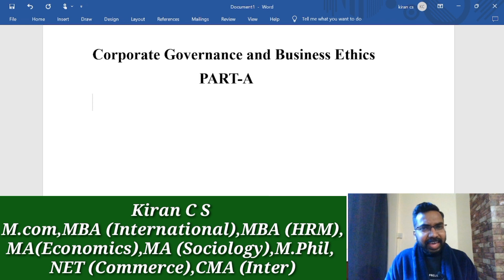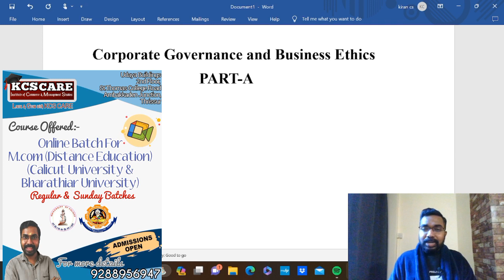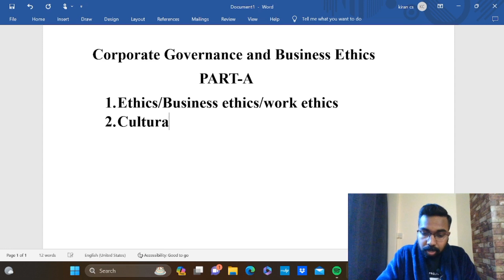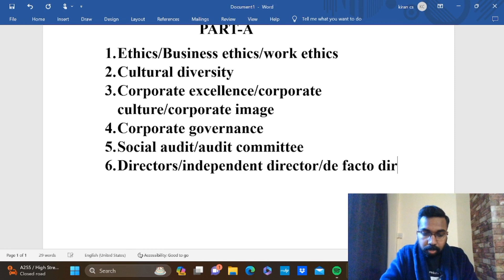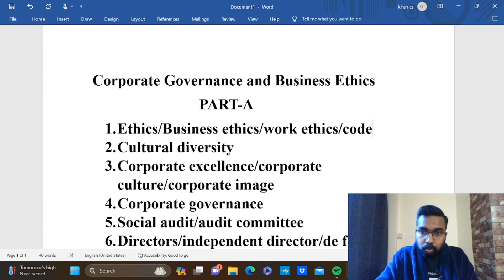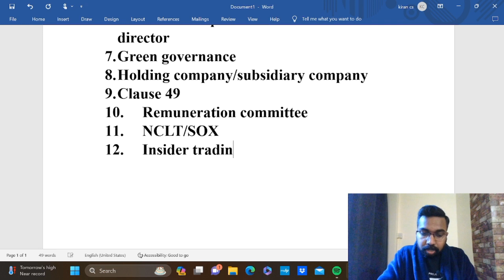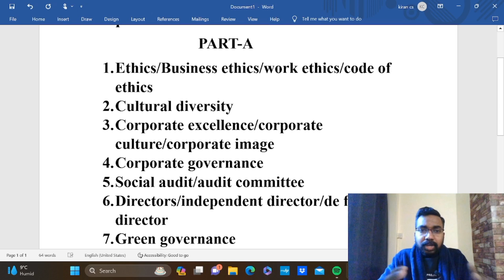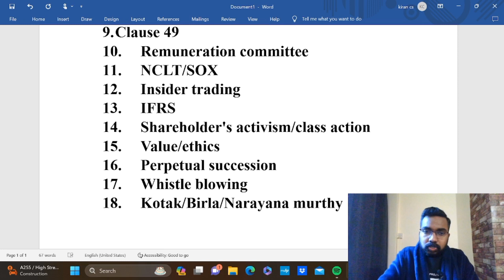ഉറപ്പായും വരുന്ന 2 Weightage Questions|Corporate Governance&Business Ethics|Calicut University M.com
KCS CARE
Thrissur -680027

Online Batches
M.com
MBA
B.com
BBA
Kerala PSC Exams
CMA